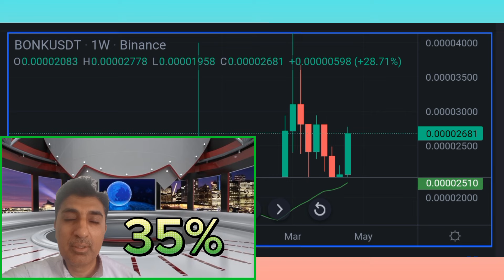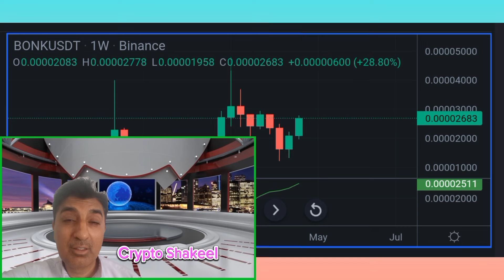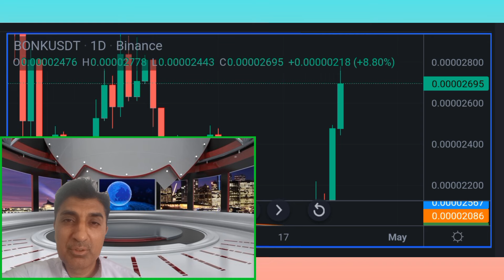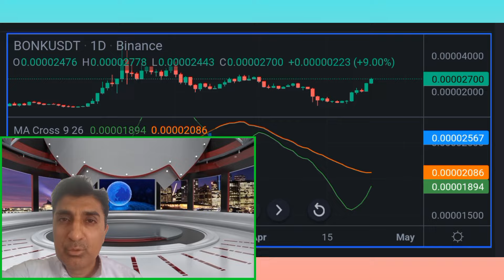The Rise🚀 of Bonk coin|Bonk coin news today|Bonk coin price prediction Crypto Shakeel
💥BONK IS ABOUT TO EXPLODE!! BULLISH $BONK NEWS!

bonk coin market
bonk coin review
what is bonk coin
coin
spell token
grok coin
bonk coin binance
bonk coin website
$bonk
bonk coin market cap
is bonk coin worth it
BONK coinmarketcap
BONK airdrop
BONK CoinGecko
BONK Solana
bonk coin tamil